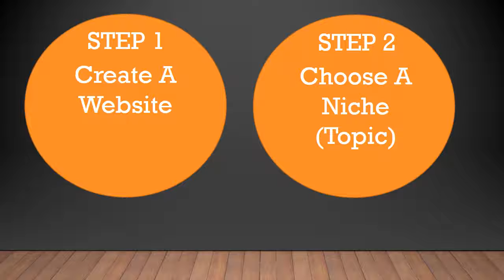How To Launch A Successful Online Business